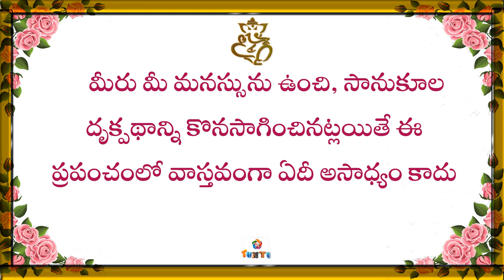Telugu Great Quotes Telugu Popular Quotes Telugu Famous Quotes 64